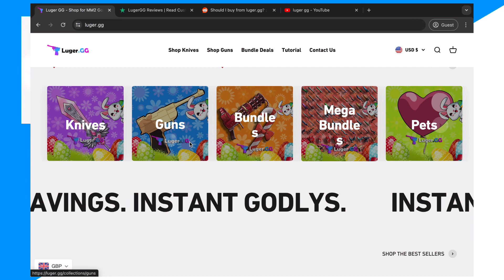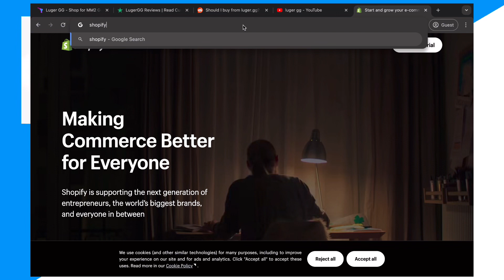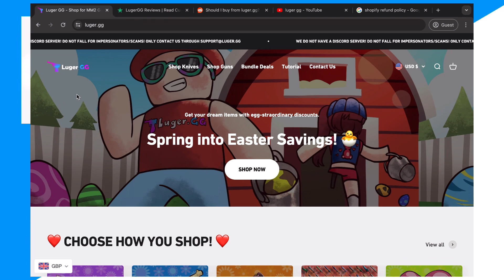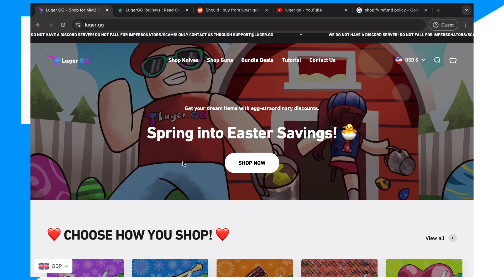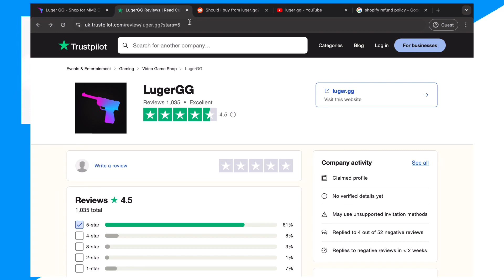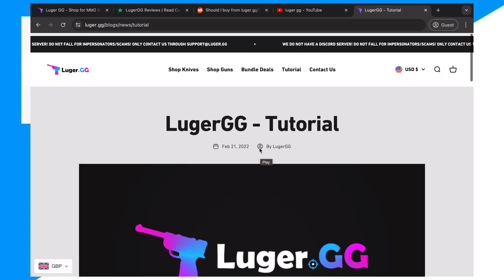is luger.gg scam? (is luger.gg scam?) (luger.gg)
In this video I go over is luger.gg a scam and luger.gg plus is luger.gg legit and how to use luger.gg plus buying from luger.gg,luger.gg also lugergg,luger,
lugertrade,scam
murderer mystery 2
murdermystery2
murder mystery 2
where to get a godly